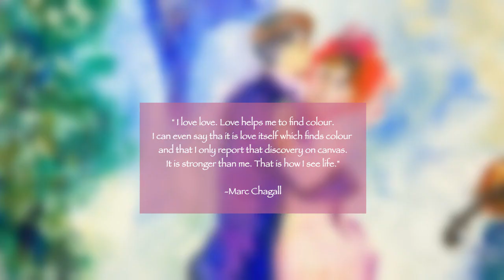Love❤️Painting Inspired by Masters/Chagall & Renoir/Easy Acrylic Painting Tutorial For Beginner #428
Dear friends,
We can always learn a lot from the masters. Hope you enjoy this romantic and joyful painting.
Thank you for joining today! Wish your weekend filled with beauty, joy and happiness and a lot of love 💝💝💝